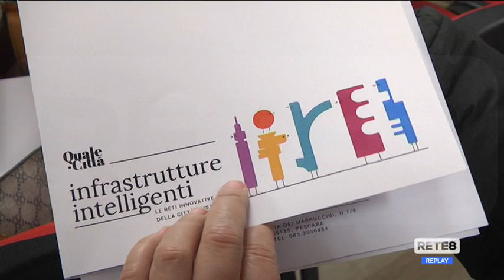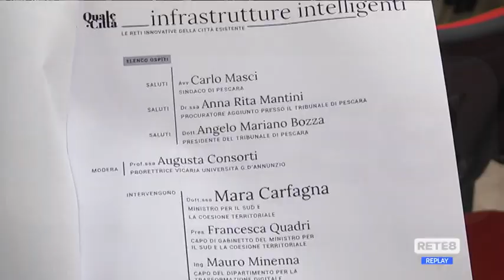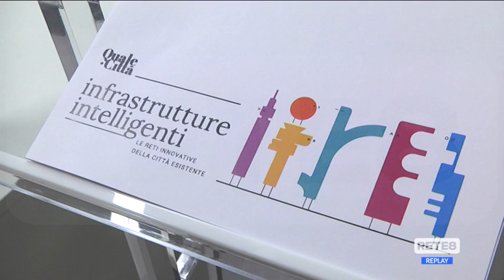Pescara - Convegno sulle infrastrutture intelligenti